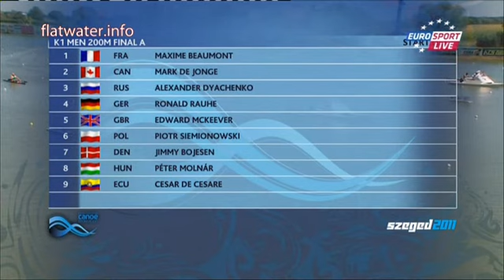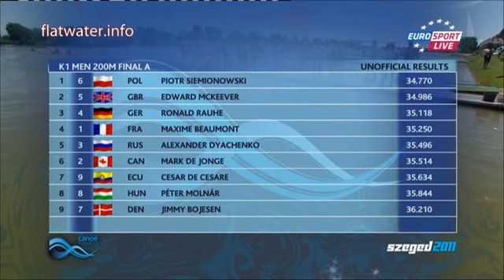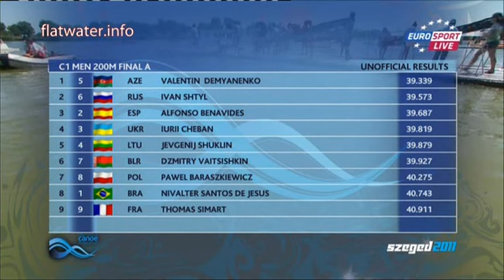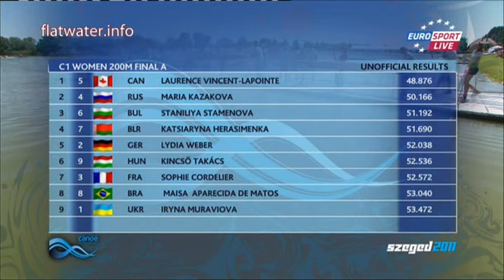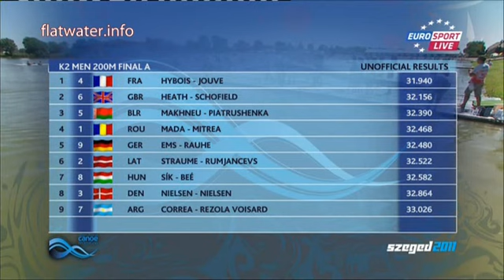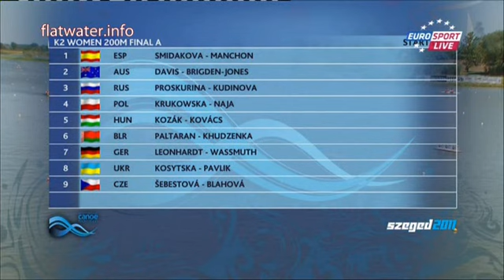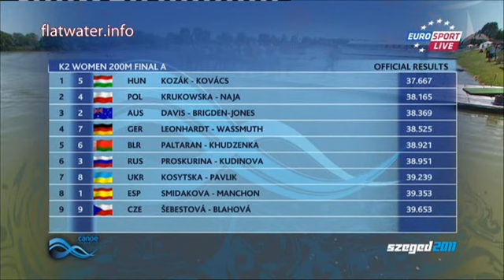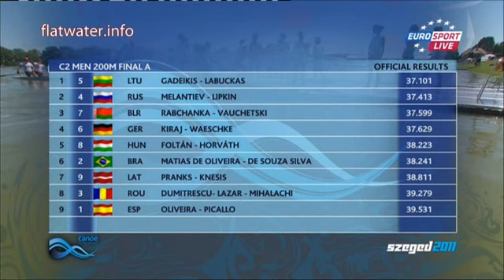2011 World Canoe Championships (Szeged, Hungary) 200m finals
K-1  200m.
C-1  200m.
K-1 Women 200m.

C-1 Final:
1. Demjanenko Valentin
2. Shtil Ivan
3. Benavides Alfonso
4. Cheban Jurij
5. Shuklin Jevgenij
6. Vaitishkin Dmitrij